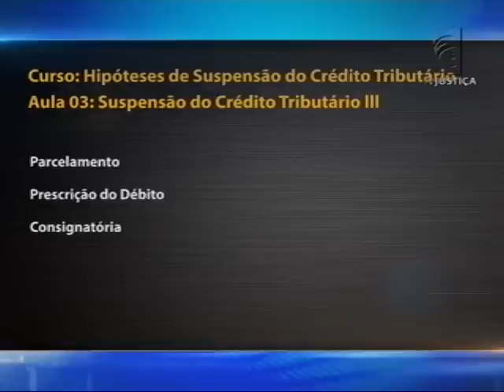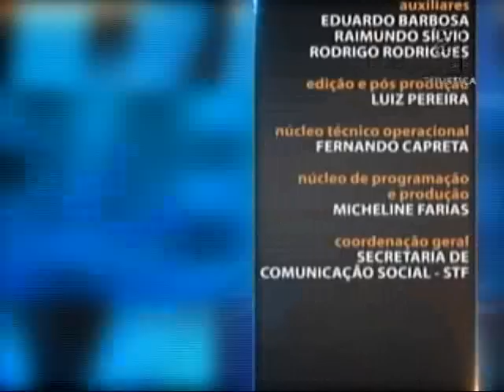Direito Tributário - aula 3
Nesta semana, o professor Anderson Madeira explica, na primeira aula, o que é moratória, ou seja, a prorrogação do vencimento do débito que pode ser concedida pelo credor ao devedor. Leia a íntegra da sinopse